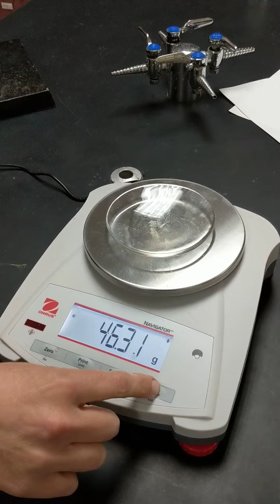Burning Steel Wool